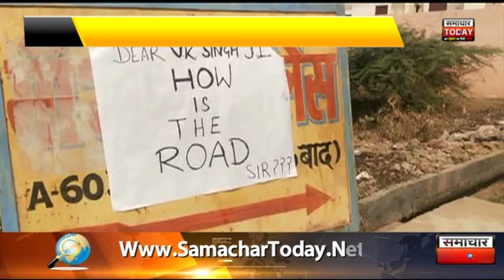गाजियाबादः कॉलोनीवासियों ने सांसद पर लगाया भ्रष्टाचार का आरोप by samachar today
गाजियाबादः कॉलोनीवासियों ने सांसद पर लगाया भ्रष्टाचार का आरोप